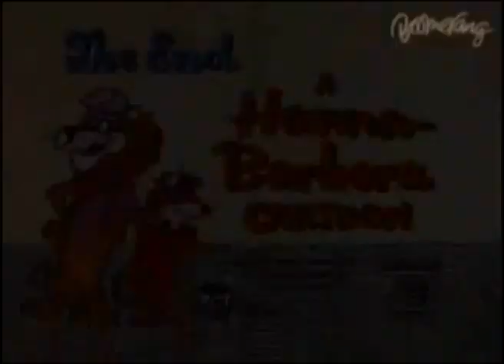Lippy e Hardy 1962 - História de Hoje: Horse and Waggin Parte 3 Dublado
-Desenhos incriveis -Lippy e Hardy 1962
História de Hoje: Horse and Waggin - Parte3 Dublado

Se vc gostou por favor Curte ai e segue nosso Canal,  @tvaraucaria
-Peça seu desenho nos comentáros!!!

    Lippy the Lion & Hardy Har Har (no Brasil, Lippy e Hardy). Lippy era um leão, andando sempre na companhia de seu amigo Hardy, uma hiena pessimista (Depressão nervosa crônica e profunda). A série (em inglês Lippy the Lion & Hardy Har Har) foi produzida em 1962 por Hanna-Barbera e era um dos segmentos do programa "The Hanna-Barbera New Cartoon Series". Os outros desenhos eram a série com o Crocodilo Wally ("Wally Gator") e a Tartaruga Touché ("Touché Turtle and Dum Dum").
Os episódios contavam as aventuras da dupla, salientando sempre o pessimismo de Hardy, que nunca ria. O otimista Lippy tentava animá-lo ("Calma, Hardy!"), mas Hardy sempre saía com "Eu sei que não vai dar certo... Oh, dia, oh, céus, oh, azar..." (versão da dublagem original para a expressão em inglês "Oh me, oh my, oh dear."). Em apenas um episódio Hardy ri. Lippy lhe diz "Hardy, você está rindo!". "Foi porque fiz uma piada infame!", replica. Outras frases da Hiena: "Miséria, não sairemos vivos daqui"; "Mas, Lippy, tenho câimbras quando sorrio".